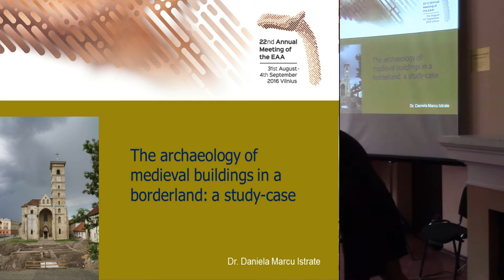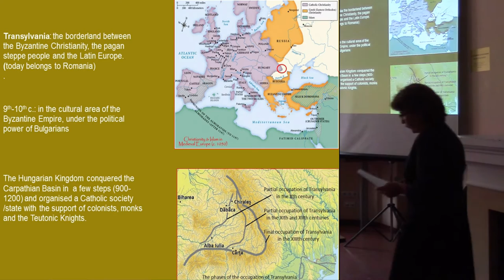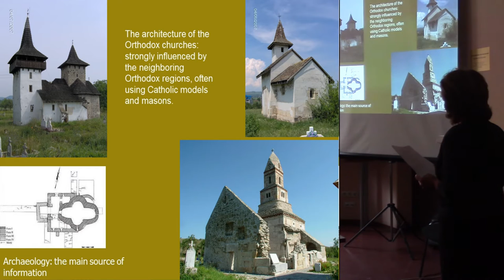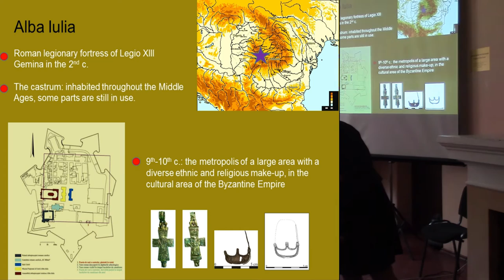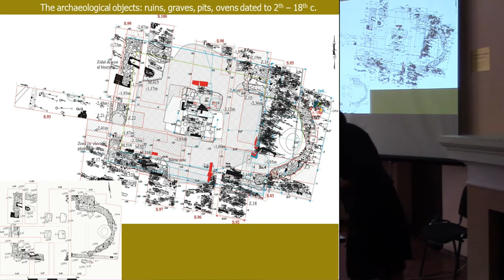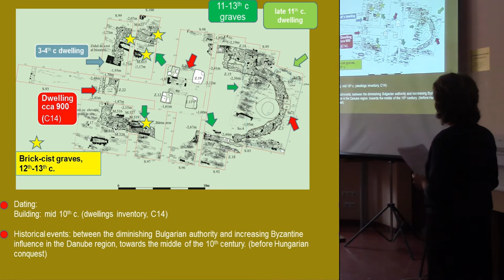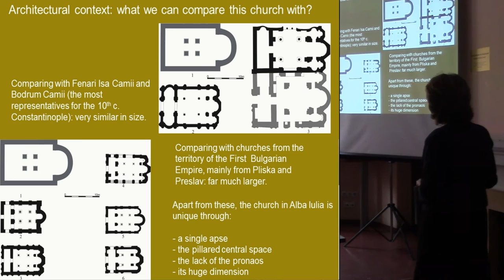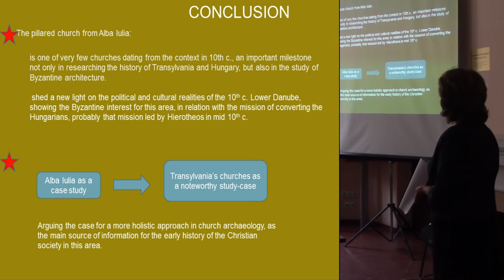The archaeology of medieval buildings in a borderland: a study-case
My paper will explore the region of central-western Romania, commonly known as Transylvania, in the first centuries of the second millenium. This region was part of the kingdom of Hungary, but was in fact located on a confessional and ethnic frontier, between Orthodox and Catholic Europe, and in an area of bewildering ethnic and linguistic variety—both factors responsible for giving the region its distinct character of a borderland. One of its most significant forms of expression of that character was religion: pagans, orthodox and catholics settled this area and found specific ways of living and practising their believes. Archaeology is indispensable for the understanding of the early period (10th-13th c.), for which there are very few, if any written sources. Although the study of built structures is a relative new sub discipline in the field of medieval archaeology, in the last decades has brought important contributions to the better understanding of the history of this area.
In my paper I will provide an accurate overview of this topic and focus on the ruined church uncovered recently in Alba Iulia fortress – the oldest medieval church ever found north of the Lower Danube. The ruins were unexpectedly uncovered during structural works, in a very complicated stratigraphic context, consequence of the use of the area during the last two thousand years. Prehistoric, Roman, post-Roman, Gepid, and 8th-10th centuries’ habitation evidence was found beneath the church, which was in use for about a hundred years, until it was in turn pulled down during the second half of the 11th century, when the first Roman-Catholic Cathedral was being built. Subsequently, the ruins were disturbed and partly destroyed by the 11th-13th centuries’ medieval graveyard and later still by numerous medieval and modern intrusions. The analysis of this discovery (archaeological context, architectural features, building materials) offers a unique opportunity to explore the history of the Carpathian Basin around the year 1000.